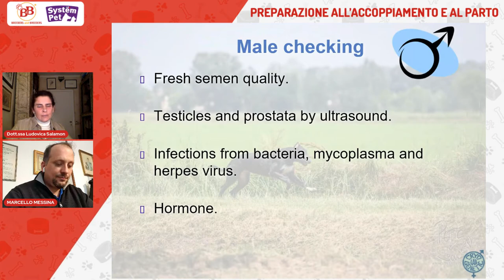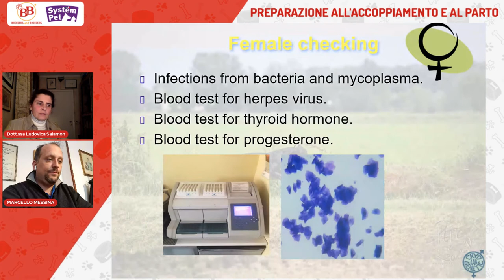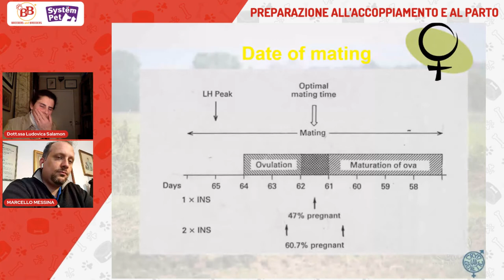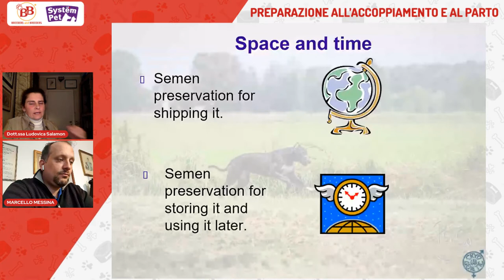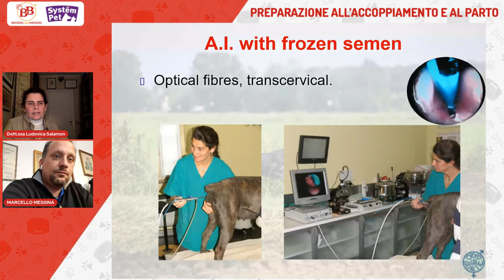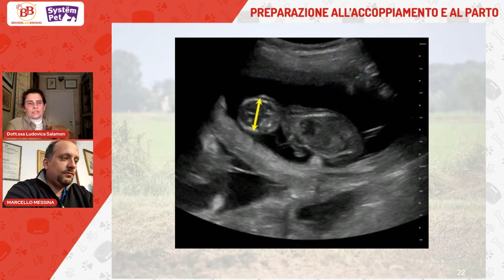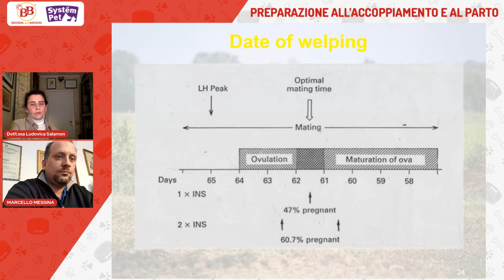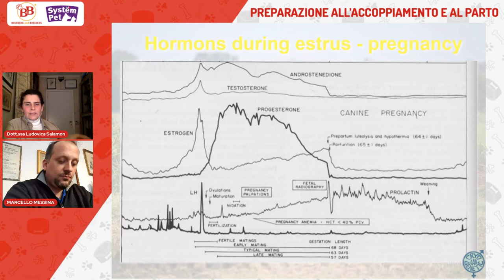Preparazione all'accoppiamento e al parto nei cani Dott ssa Ludovica Salamon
PREPARAZIONE ALL’ACCOPPIAMENTO E AL PARTO NEI CANI A cura della dott.ssa LUDOVICA SALAMON
Organizzatori:
Dott.ssa Felici Marina - Breeders&Breeders
Ripamonti Claudio (product manager SystemPet) Moderatore Marcello Messina